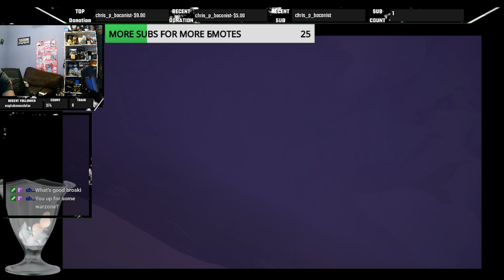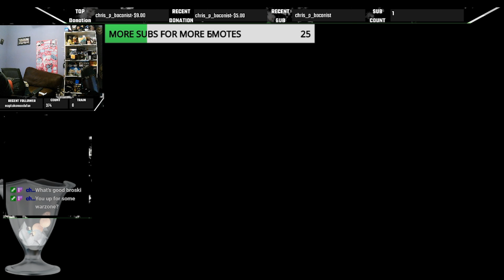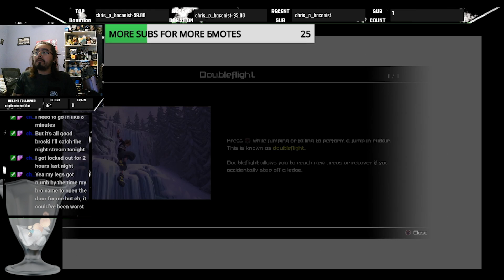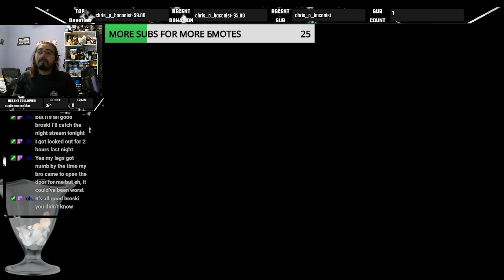KINGDOM HEARTS 3 Part18: WTF is GOING ON HERE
alright i guess were in a musical so short vid. I am actually enjoying The game a whole lot so hope you enjoy the gameplay also if you want dont forget to join me on my twitch for live games and random bs